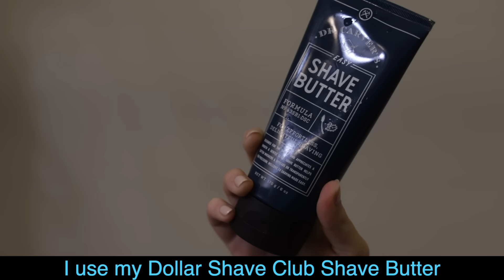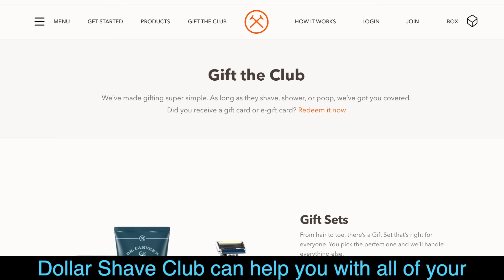Google Translate does my Night Time Routine (PARODY)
Thanks to Dollar Shave Club for sponsoring. to get your starter set for $5!  After that, the restock box ships full-sized products at regular price.

Richard Aukema
Fredrik Boström
Bree Campbell
Will & Sheila Cole
Whitney Dodson
Fr. Joe Fessenden
Mariah Fyock-Williams
Mimi Ginsburg
Marlo Delfin Gonzales
Pippa Hillebrand
Brian Hughes
Jonathan Isip
Sam Knetsch
Raphael Lauterbach
Rachele McKelly
Alex Molloy
Maya Jade R.C
Razillie
Kelsey Sanders
Jeff Schwarz
Septemviral
Chewy Shaw
Mary Hall Surface
Kris Vasicek